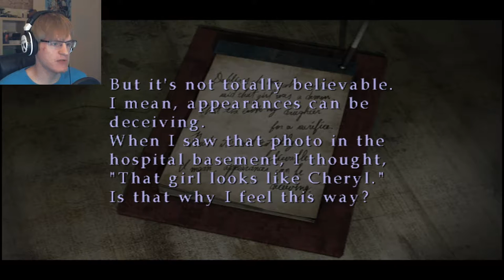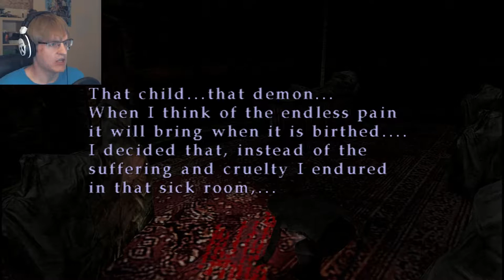Silent Hill 3 | #18: I'LL FACE MYSELF...ISH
A battle to the death on the worst carousel you've ever known!